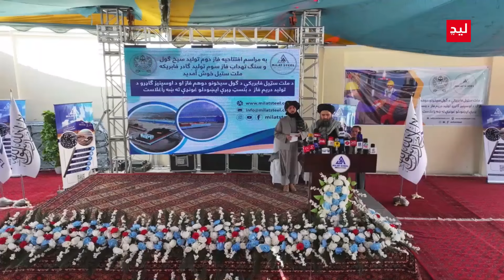افتتاح بزرگترین فابریکه تولیدی در شهر کابل